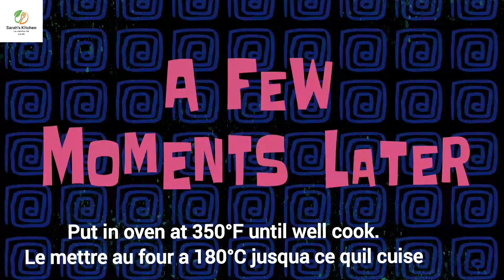how to make halloween vanilla cake.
In this video,I will share a halloween vanilla#cake with you.
ingredients:
dans cette vidéo, je vais partager avec vous un gâteau à la vanille d'Halloween.
 Ingrédients:

 3/4tasse de sucre
 2 cuillères à café d'extrait de vanille
 1/2cc de sel
 3 oeufs
 1/2 tasse d'huile
 1 tasse de farine
 1 cuillère à café de levure chimique
 colorant alimentaire orange et noir

 pour vitrage
 3 tasses de sucre en poudre
 1/4 tasse de lait ou d'eau
3/4cup of sugar
2 tsp of vanilla extract
1/2tsp of salt
3 eggs
1/2cup of oil
1 cup of flour
1 tsp of baking powder
orange and black food coloring

for icing
3 cups of powdered sugar
1/4cup of milk or water

Dans cette vidéo, je vais partager avec vous un gâteau à la vanille sous forme de pumpkin.

 Ingrédients:
 3/4tasse de sucre
 2 cuillères à café d'extrait de vanille
 1/2cc de sel
 3 oeufs
 1/2 tasse d'huile
 1 tasse de farine
 1 cuillère à café de levure chimique

 pour le glaçage:

 3 tasses de sucre en poudre
 1/4 tasse de lait ou d'eau